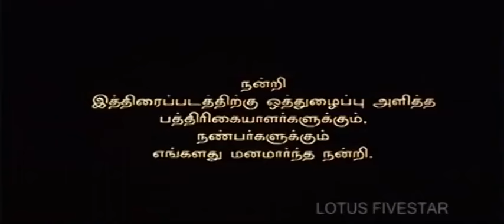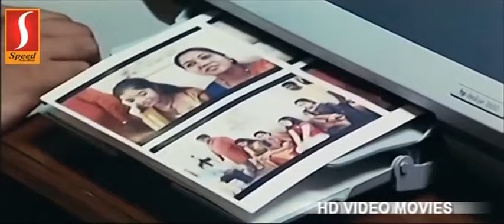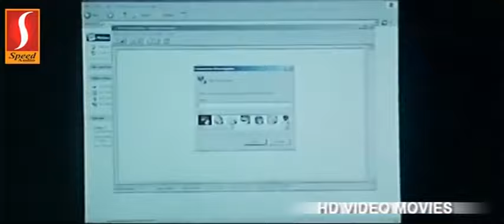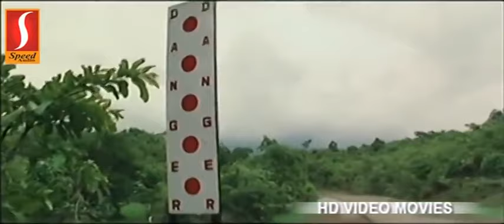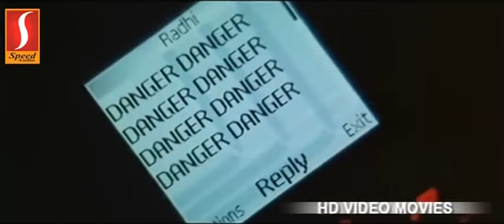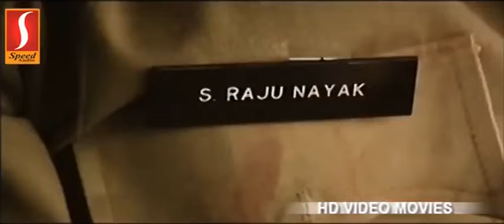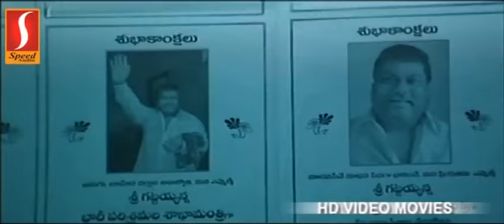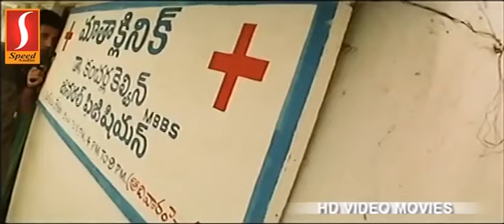Abhayam Tamil Full Movie | Sathish Kumar | Allari Naresh | Swathi | Sherin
Direction : Krishna Vamsi
Cast : Allari Naresh, Sairam Shankar, Abhishek, Sherin, Swathi